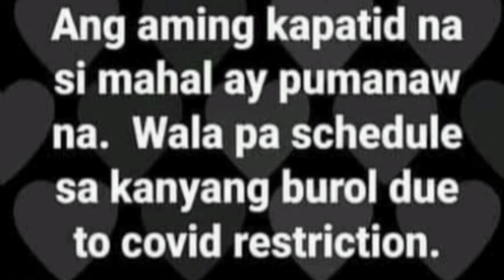Paalam Mahal short